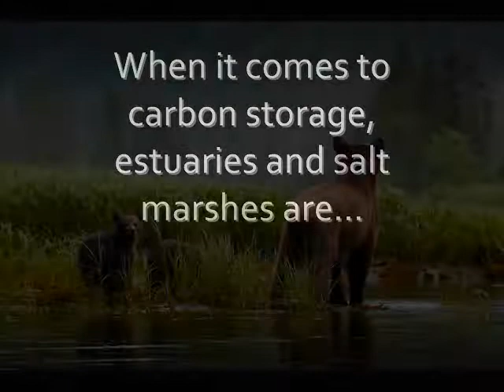Why Oceans Matter